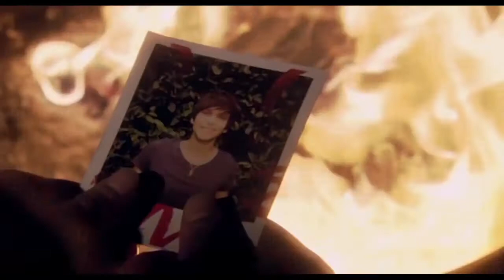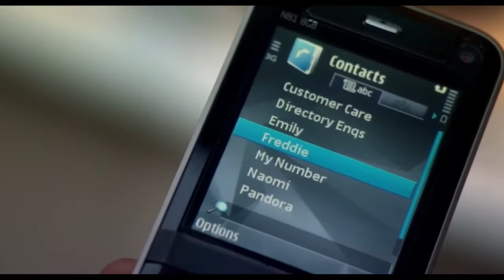Lana Del Rey 13 Beaches